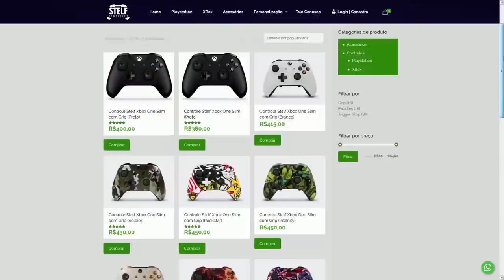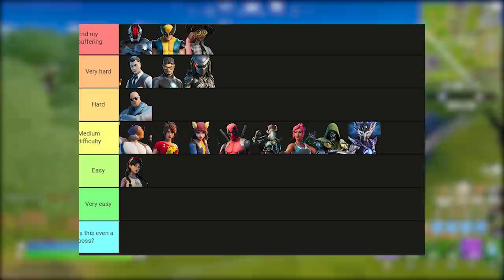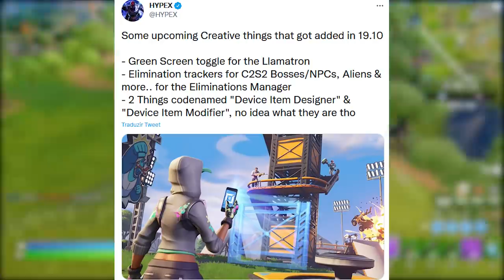FORTNITE - ESTILO THE ROCK, PIORES CHEFES e FUNDAÇÃO LIBERADO UPDATE 19.20?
Fala gurizada, nesse vídeo comento sobre piores NPC's do Fortnite, novo estilo The Rock skins fundação liberado e mais. Espero que gostem :)

Programa para editar: Adobe Premiere